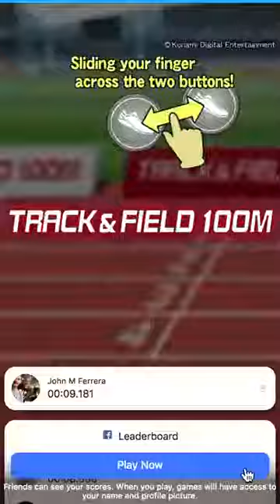Track and Field 100M - Facebook Messenger Gameplay HD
Track and Field 100M is a retro game you can play on Facebook Messenger gaming section